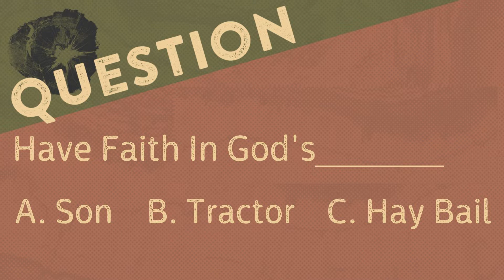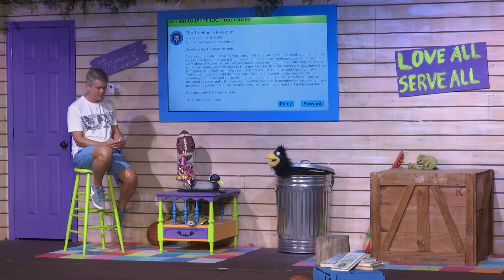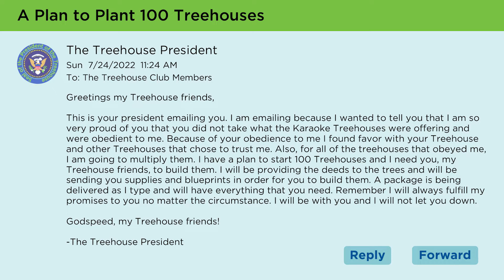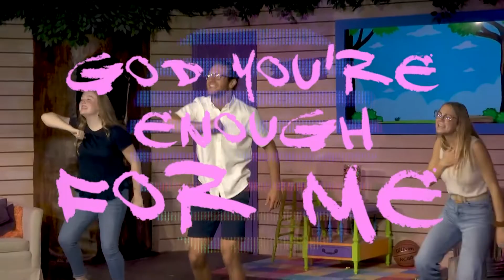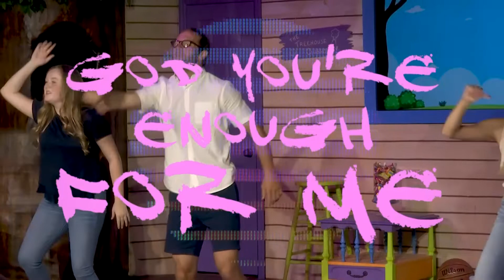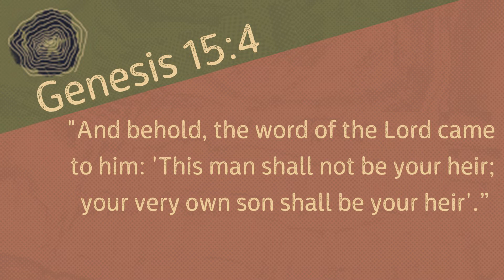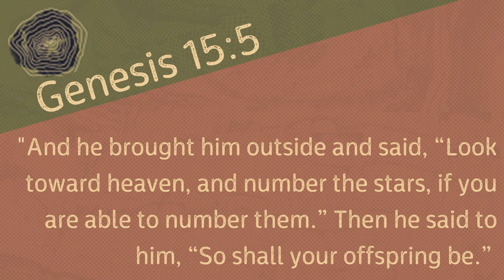We Are Rooted In Faith | Treehouse Takeover | July 24, 2022